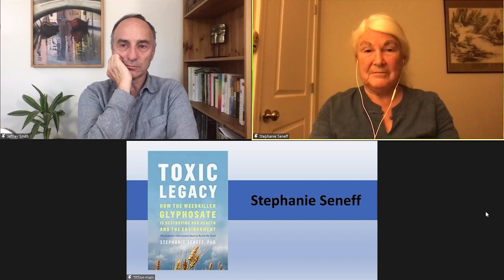Why Renewable Organic Agriculture Can Improve Soil And Reverse Climate Change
Why Renewable Organic Agriculture Can Improve Soil And Reverse Climate Change -  Jeffrey Smith, Stephanie Seneff

• Author:  Stephanie Seneff, Ph.D. | Book - The Glyphosate Effect: How the World’s Most Common Herbicide Is Undermining Your Health and What You Can Do About It

• Author: Jeffrey Smith  | Book - Seeds of Deception: Exposing Industry and Government Lies About the Safety of the Genetically Engineered Foods You’re Eating